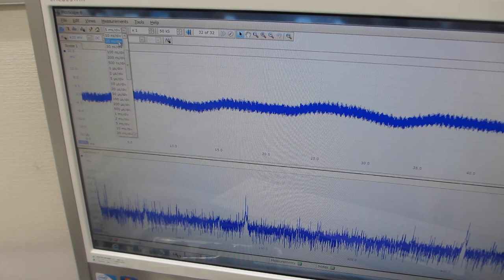超音波発振（スイープ発振、パルス発振）システム－超音波の伝搬特性を評価する技術の応用－（超音波システム研究所）